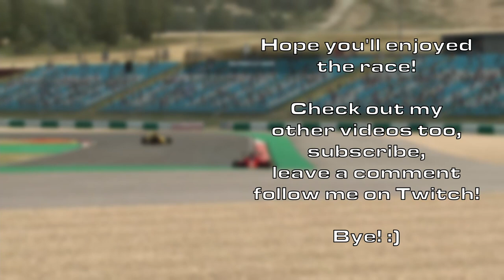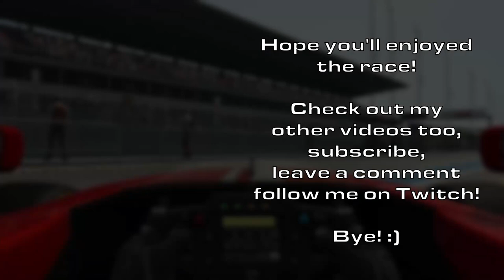GIFTED PODIUM?! - Daily Ranked Raceroom - Tatuus F4 - Portimao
Back again with the Tatuus F4 on Portimao, which is still a great combo. It looks like I can achieve a podium... but a gifted one is the sweetest (if it happens :o).